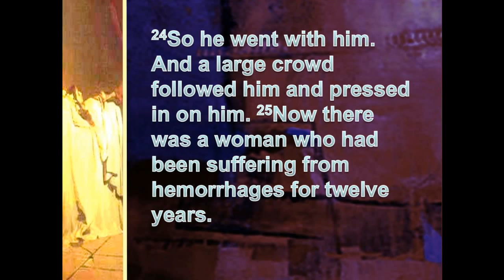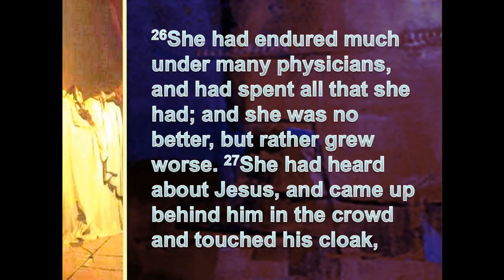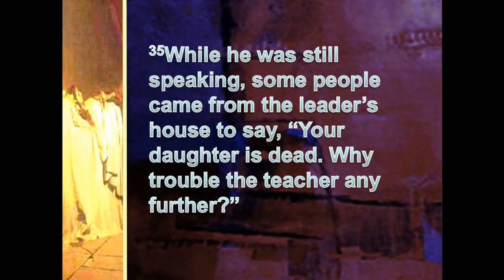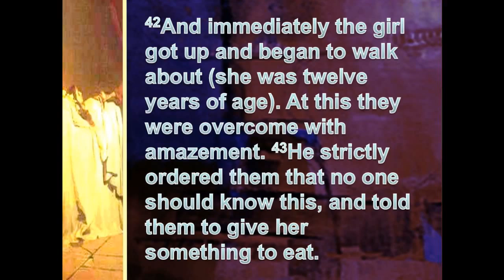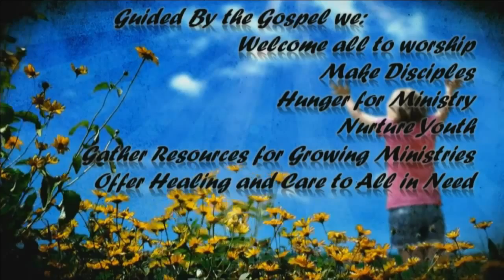28 Jun 2015 11am Messiah Lutheran Church